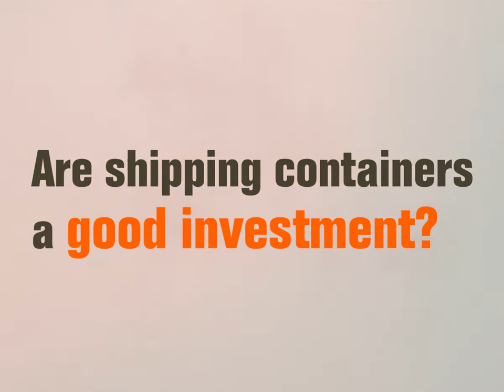Are Shipping Containers A Good Investment? Investing in Shipping Containers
Shipping containers have a proven track record of being the most profitable and secure source of passive income for over 60 years. Shipping containers, unlike financial assets, do not vary in value.

They will not lose all of their worth because they have both material and functional value.